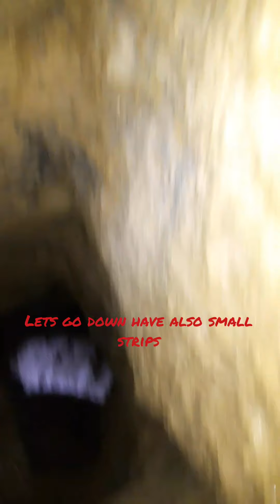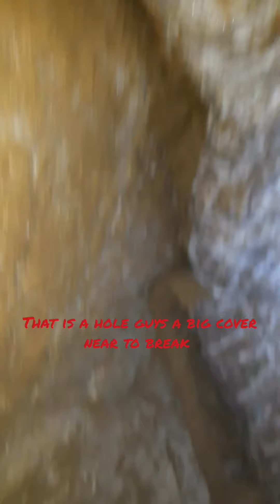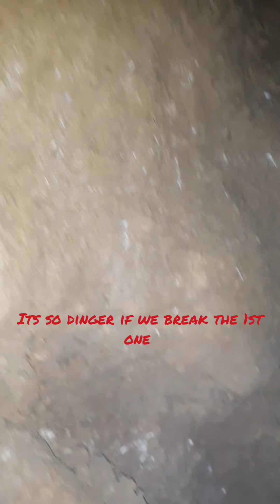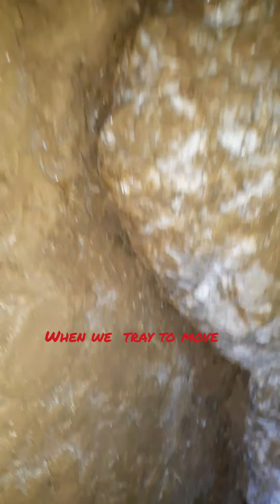discover a japanes tunnel part # 11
Explor the japanes tunnel in world war 2 ..